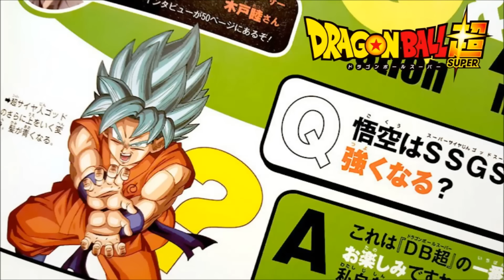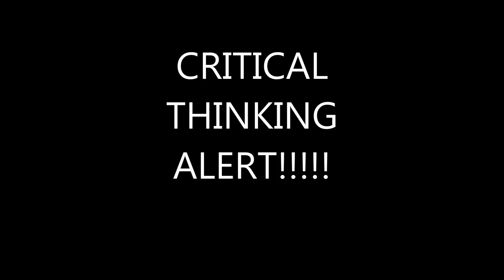DRAGON BALL SUPER IS NOT ENDING SOON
Dragon Ball Super is NOT ENDING after this arc. Dragon Ball Super is not greenlit for any specified number of episodes. Dragon Ball Super will continue. The Universal Survival Arc is not the last arc and until we have definitive proof, you can't say it is.